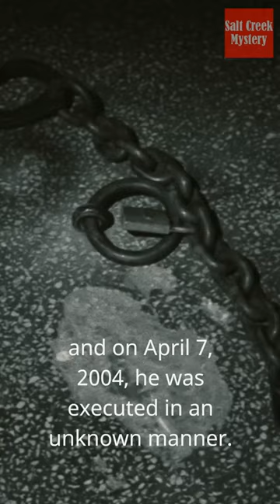CHINA SERIAL KILLER Chen Yongfeng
Chen Yongfeng known as The Butcher, was a Chinese serial killer who operated in the Wenzhou area in early 2003.